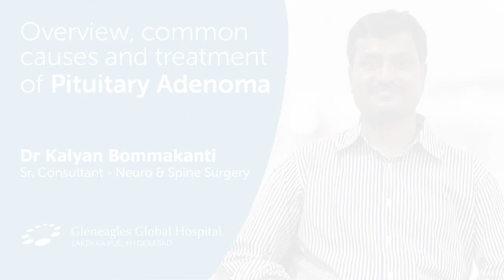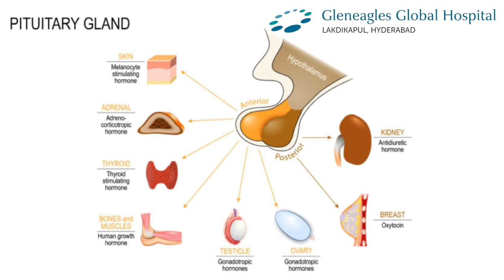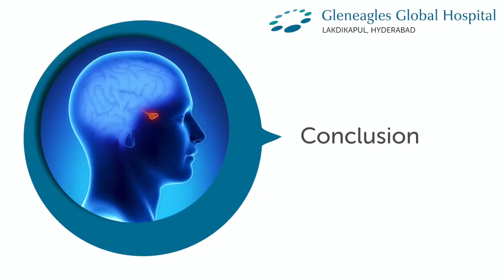Gleneagles Hospitals | Pituitary Adenomas: Insights and Solutions with Dr. Kalyan Bommkanti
Join Dr. Kalyan Bommkanti, Senior Consultant, Neuro & Spine Surgery at Gleneagles Hospital, Lakdi-ka-pul, Hyderabad, in the enlightening session. Dr. Bommkanti sheds light on the significance of the pituitary gland in regulating essential hormones, unveiling the challenges posed by adenomas, or abnormal cell growth within the gland. From understanding the diverse hormonal imbalances to exploring the complexities of diagnosis and treatment, this discussion offers invaluable insights into managing pituitary adenomas effectively.

Discover the collaborative approach between neurosurgeons and ENT specialists in tackling pituitary adenomas, emphasizing the pivotal role of early detection for optimal patient outcomes. Whether through medical management or surgical intervention, Dr. Bommkanti underscores the importance of timely intervention in ensuring the best possible prognosis for patients. Don't miss this opportunity to gain a deeper understanding of pituitary adenomas and empower yourself with knowledge for proactive health management.

At Gleneagles Hospitals India, we offer cutting-edge medical procedures for a wide range of diseases through our multi-specialty capabilities and advanced infrastructure. The hospital has attained an excellent reputation for many specialties. Presently, Gleneagles Hospitals operates in Hyderabad, Chennai, Bengaluru, and Mumbai, offering tertiary and quaternary care centers. We specialize in cardiology, oncology, nephrology, neurosurgery, orthopedics, and joint replacement. Let us help you get the care you need!